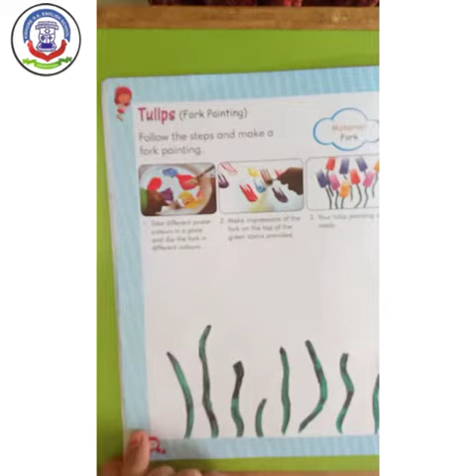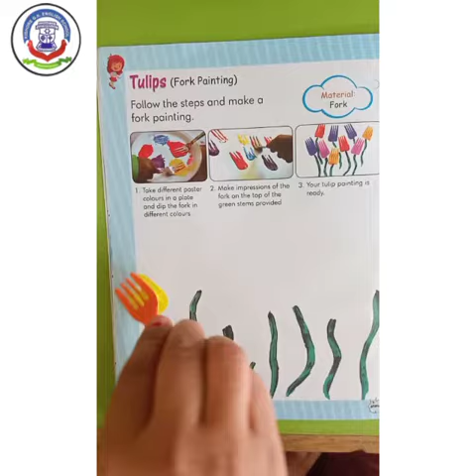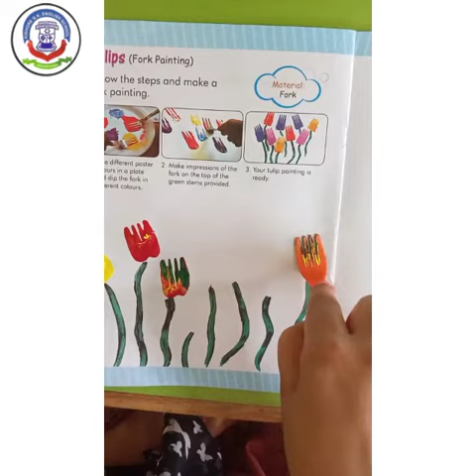15 MARCH 2021, STD - JUNIOR art and craft fork painting